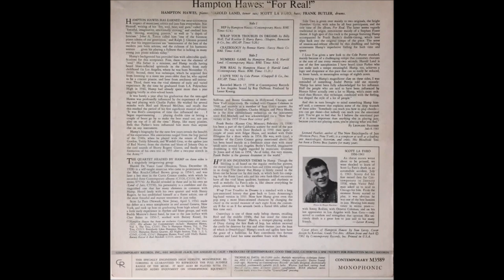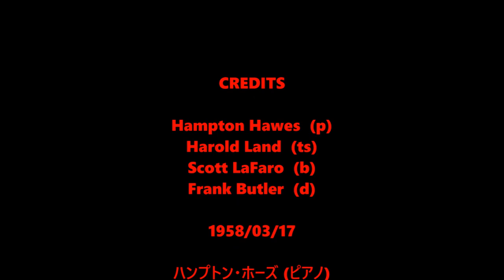Crazeology - Hampton Hawes Quartet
Hampton Hawes  (p)
Harold Land  (ts)
Scott LaFaro  (b)
Frank Butler  (d)

1958/03/17

ハンプトン・ホーズ (ピアノ)
ハロルド・ランド (テナーサックス)
スコット・ラファロ (ベース)
フランク・バトラー (ドラム)